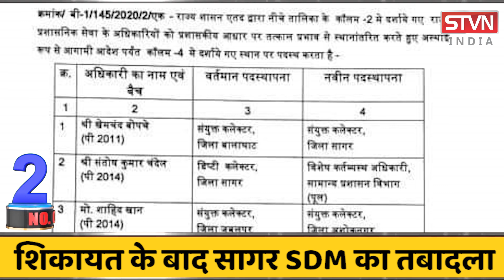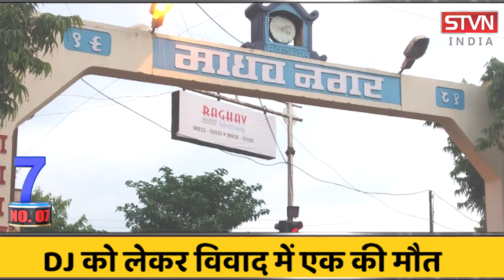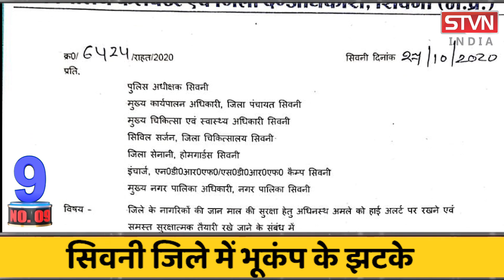TOP_10_मध्यप्रदेश के सिवनी जिले में भूकंप के झटके, प्रशासन हाई-अलर्ट पर || STVN INDIA